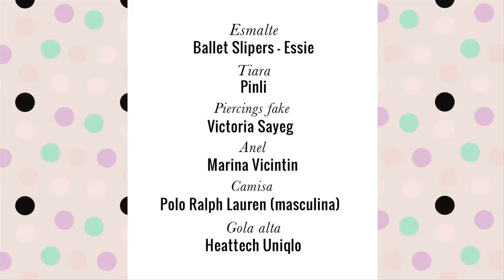Make preguiça que fiz durante minha mudança - TV Beauté | Vic Ceridono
OLÁ NOVO ESPAÇO! Emocionada de gravar meu primeiro vídeo oficial aqui! Como já comentei por aqui, mudei de casa no início do mês e, por isso, passei várias semanas meio acampada. Para facilitar minha vida, fiz uma mala / nécessaire como se estivesse indo viajar, e fiquei usando esses mesmos produtos para maquiar tipo no repeat. (Skincare também, mas isso entra em outro vídeo).

Produtos:
CC Cream cor Light - It Cosmetics
Pincel 102 - Zoeva
Pincel Setting Brush - Real Techniques
Corretivo Studio Fix 24h cor NC15 - MAC
Corretivo Secret Camouflage SC-2 - Laura Mercier
Pincel Secret Camouflage - Laura Mercier
Base em pó Studio Fix cor C2 - MAC
Iluminador cor Lit - Milk Makeup
Pincel Hollywood Complexion - Charlotte Tilbury
Blush Lip and Cheek cor Werk - Milk Makeup
Pincel F13 - The Beauty Box
Gimme Brow 3 - Benefit
Lápis The Classic cor Audrey - Charlotte Tilbury
Cotonete - Muji
Sombra Sophia (palette Skin Deep) - Nars
Pincel 217 - MAC
Pincel My Blending Shadow 1.15 - My Kit Co
Living Luminizer MultEYEtasker - RMS
Rímel Lash Slick - Glossier
Lip Maximiser - Dior

Vic usa:
Esmalte Ballet Slipers - Essie
Tiara Pinli
Piercings fake - Victoria Sayeg
Anel Marina Vicintin
Camisa Polo Ralph Lauren (masculina)
Gola alta Heattech Uniqlo

Sobre Vic Ceridono:
Louca por maquiagem, Victoria Ceridono está há mais de 10 anos criando conteúdo de beleza na internet - seu blog, Dia de Beauté, foi lançado em 2007. Jornalista e expert em beleza, também foi editora de beleza da Vogue por 7 anos e lançou o livro best seller “Dia de Beauté: Um Guia de Maquiagem Para a Vida Real” em 2015. Morando em Londres, Vic continua compartilhando tudo em seus canais - YouTube, blog e dois Instagrams, @diadebeaute e o pessoal @vicceridono - e tem uma coluna mensal na revista Glamour Brasil.